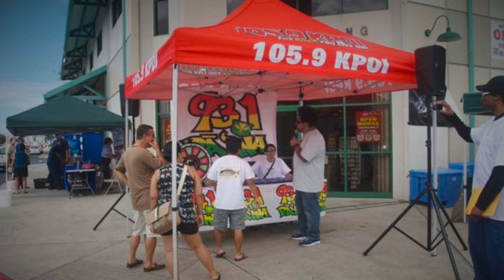POP Fishing & Marine Open House 2014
In 2014 we kicked off National Safe Boating Week with our POP Fishing & Marine Open House. The highlights were the Hamaguchi Greenstick demo, United States Coast Guard Auxiliary demo, 93.1 Da Pa`ina + 105.9 KPOI prize wheels, food cooked on the Big Green Egg, and our biggest sale of the year.